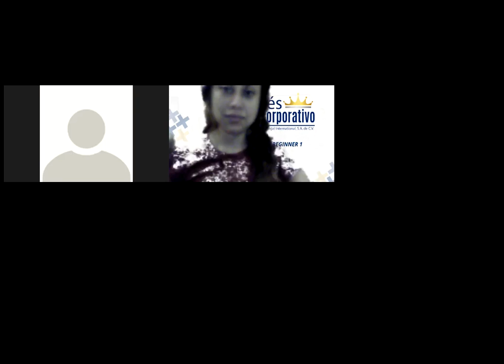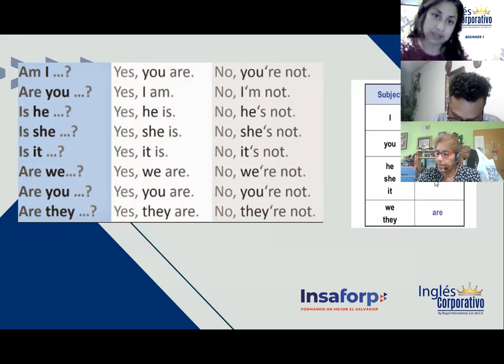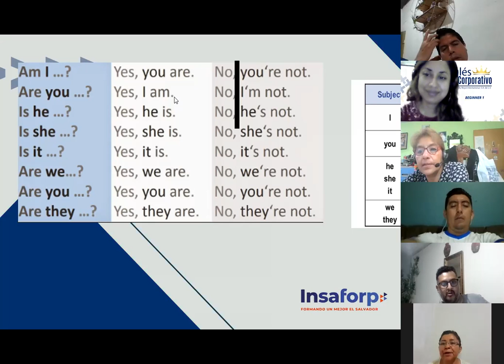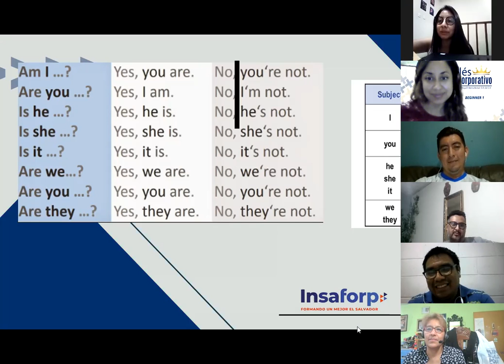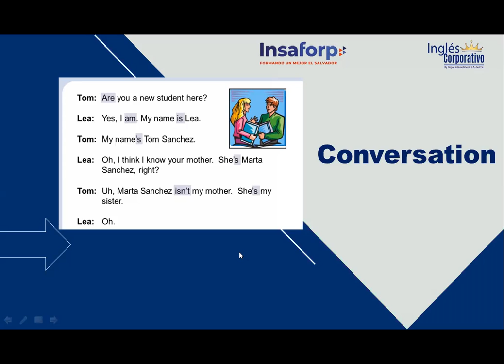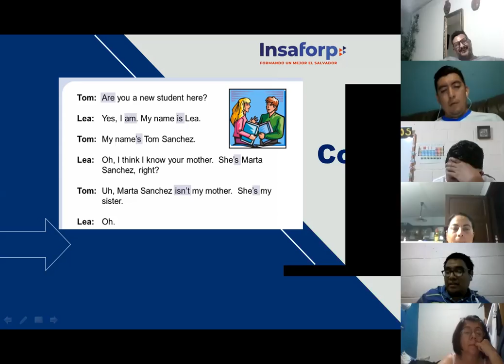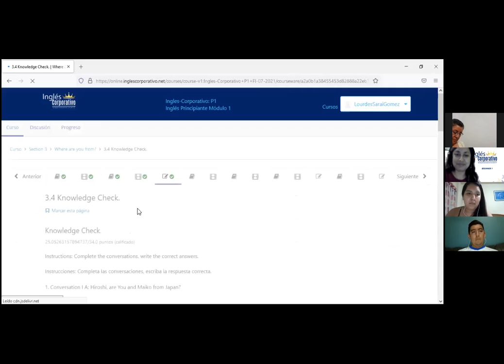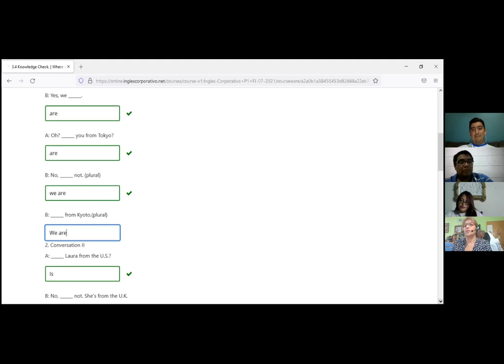Ingles Corporativo-Yes, No questions with verb be-Day 7